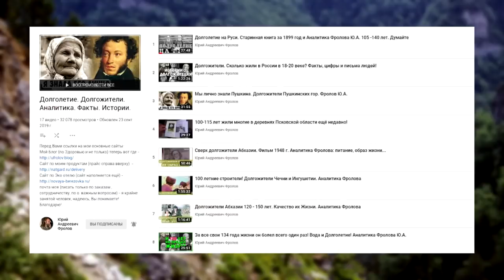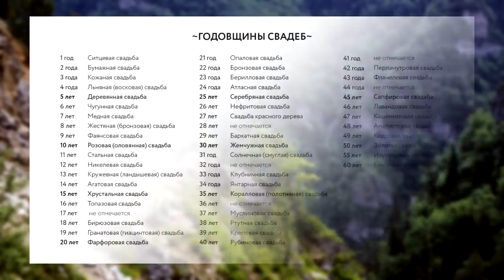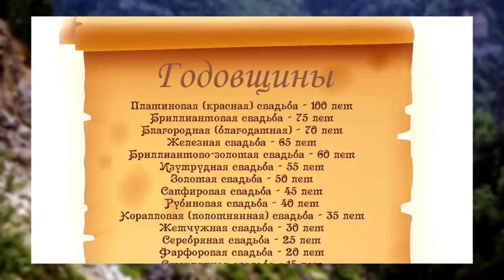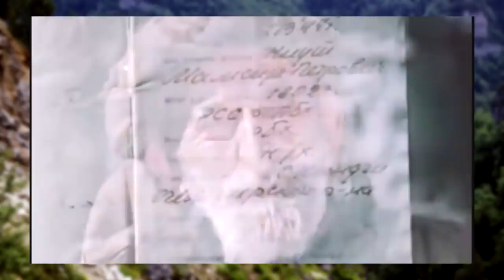100 ЛЕТ ВМЕСТЕ. Уникальное семейное сверх долголетие!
Вот и очередное моё видео о сверх долгожителях. О долгожителях Азербайджана. Вы увидите уникальных людей, труда, долга, настоящих мудрецов. Подумайте, прочувствуйте, помните и меняйте свою жизнь к лучшему! Сморите это видео и все те, что я рекомендую к просмотру по ссылкам под данным видео! ДОЛГОЛЕТИЕ аналитика (все мои видео)

01:18 Названия годовщин свадеб!
02:13 107-я годовщина свадьбы семьи Мусаевых.
04:55 150-е летние родители одного долгожителя.
07:09 "В мир человек приходит для труда"!
07:29 Современные скрепы и ценности.

ПО ВОДЕ:
Купить именно этот (лучший) прибор -aquaPEM (акваПЕМ) от Фролова Ю.А. - можно только

ТРИ уникальных продукта дающих организму всё (купить их):
1.

ВНИМАНИЕ!